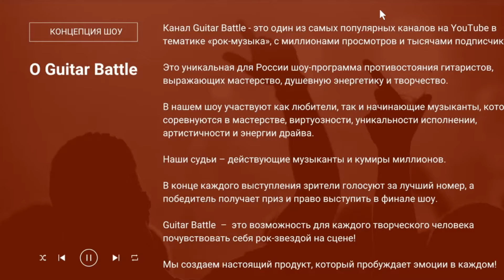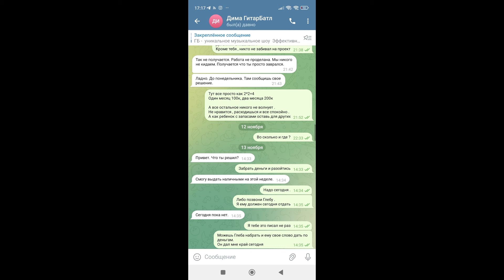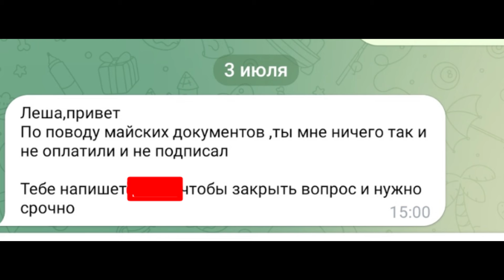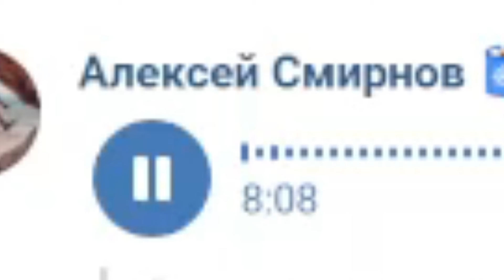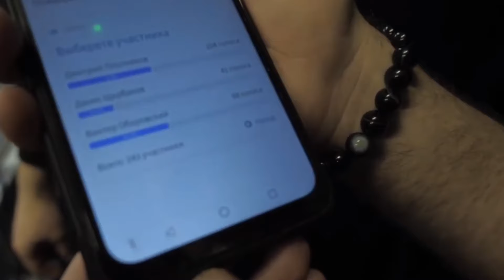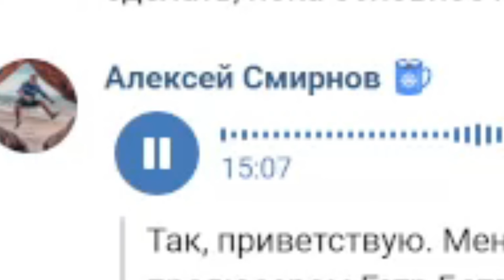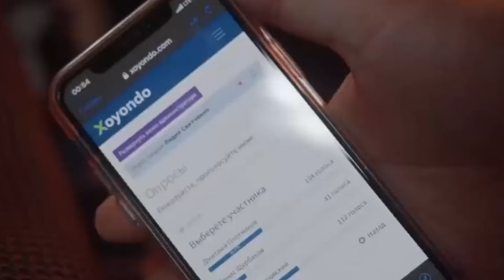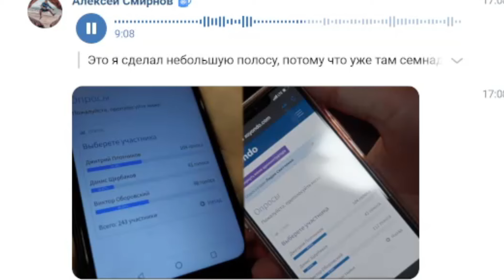ОСТОРОЖНО, ДМИТРИЙ КУЗЬМИЦКИЙ - РАЗОБЛАЧЕНИЕ GUITAR BATTLE EPIC PLAY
Таймкоды:

0:00 Начало
1:12 Откуда инфа
3:15 Неоплаченные Кузмицким зп
5:39 Неоплаченная реклама на радио
6:40 Попытка нахитрить публику на полуфинале
9:00 Махинации в финале и псевдопобедитель
13:00 Мотив
15:12 Что в итоге
17:28 Подпишись! Со стронг!